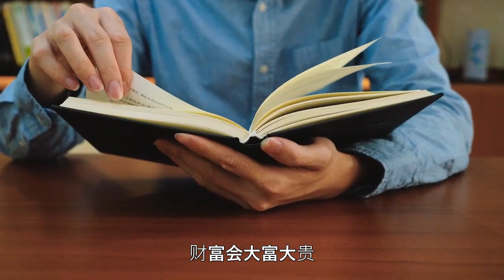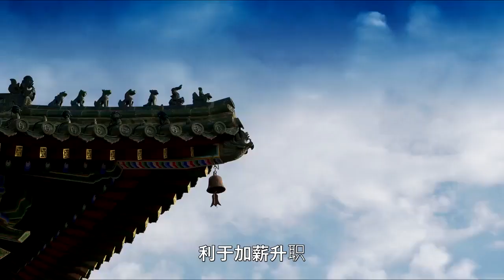7月17号开始运势很好，会鸿运当头，财气多多，3生肖一顺百顺，财源广进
7月17号开始运势很好，会鸿运当头，财气多多，3生肖一顺百顺，财源广进